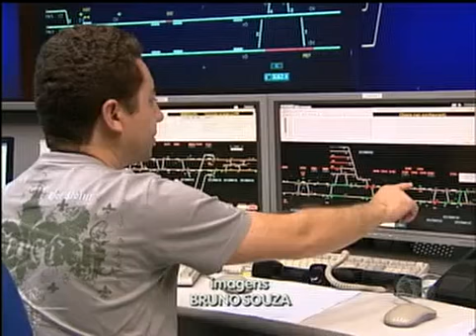Trens do metrô param e causam pânico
Pane causou paralisação de 20 minutos e passageiros quebraram janelas para sair.